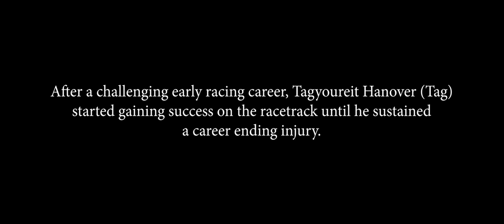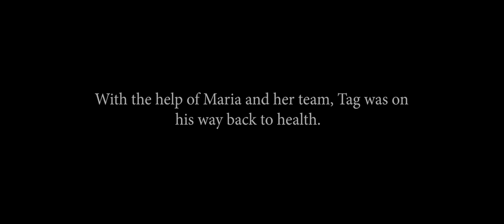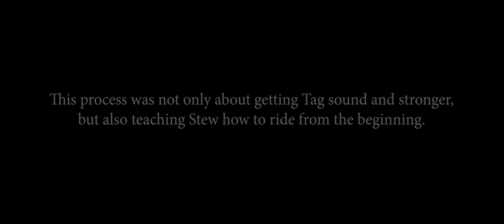Friends For Pegasus: Standardbred ex-harness racer story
This short film introduces the extraordinary story of a couple and their Standardbred horse, who after catastrophic racing injuries, goes on to forge a new career inspiring people world-wide.  Enjoy this short clip where a horse and his humans take on the challenge of a Pegasus style transformation.  Follow this story in future tracks as we talk with Stew and Lisa Goldberg about the challenges of returning to riding and classical horsemanship.

Friends For Pegasus Inc. is a 501c3 New Jersey based nonprofit organization. Our mission is to promote better understanding of equine wellness through the rehabilitation and transformation of horses who need a second chance.

The process of restoring these equines to physical and mental wellness will serve to produce and disseminate educational materials (ie visual and literary) to promote improved behavioral training methods and supportive materials that will inspire and educate the general public as well as the international equestrian community.  All horses will be eligible for adoption as a result of enrolling in the program.

Learn more about how you can be a part of the transformation, "one hoof at a time":